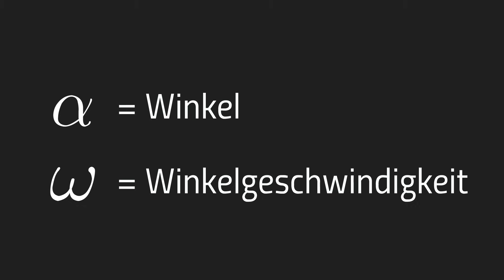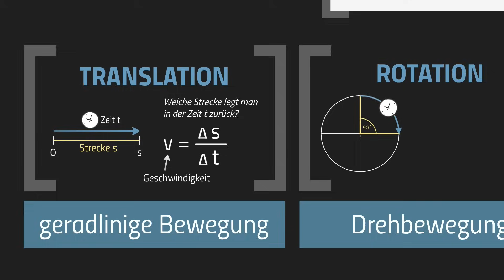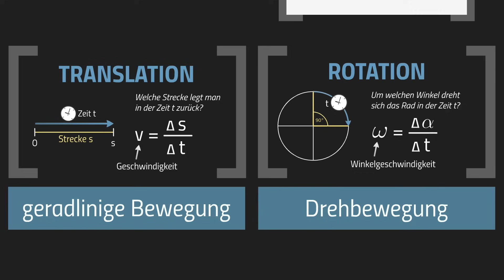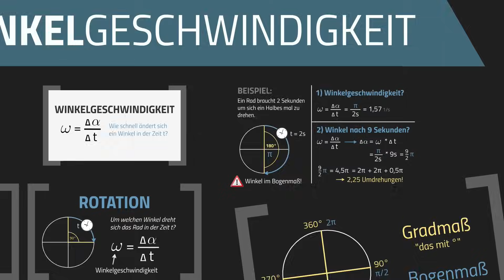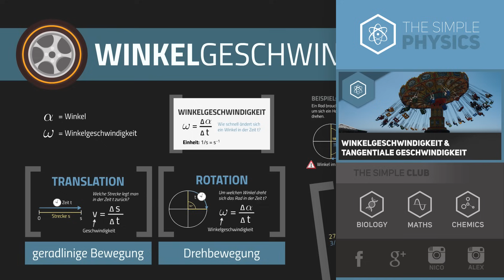Die Winkelgeschwindigkeit - Rotation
📺 ALLE KANÄLE

» CREDITS

Geschrieben von: Eike-Manuel Bansbach
Visuelle Konzeption: Nicolai Schork
Ton: Alexander Giesecke
Schnitt & Effekte: Ullrich Köhler

» SOUNDS